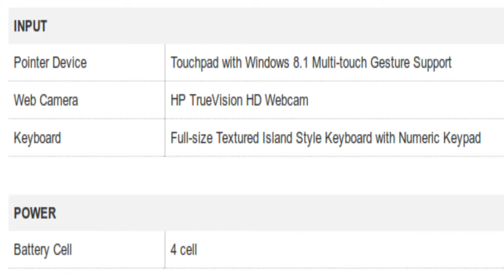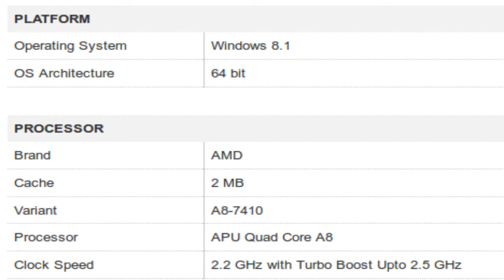HP 15-af024AU N4F82PA APU Quad Core A8 Notebook Specification [INDIA]